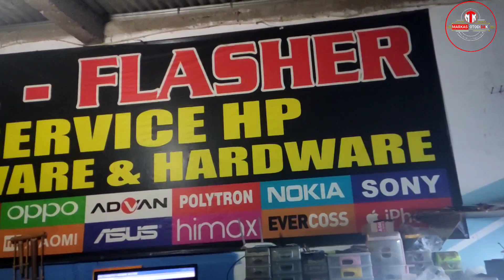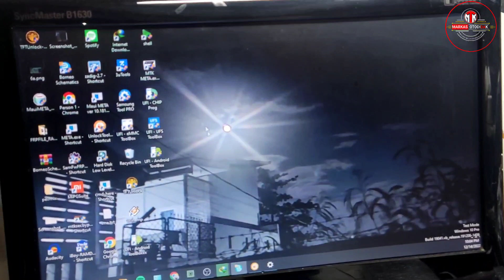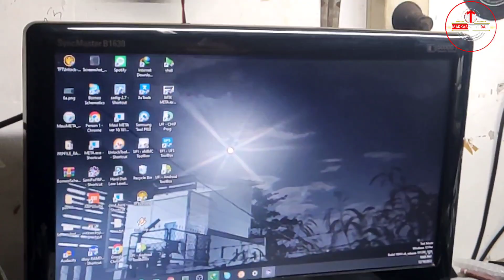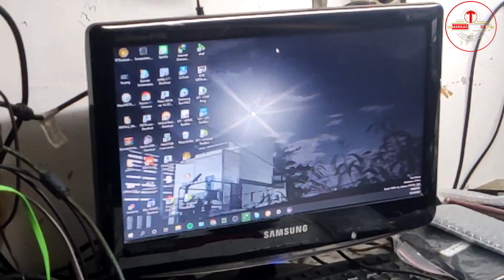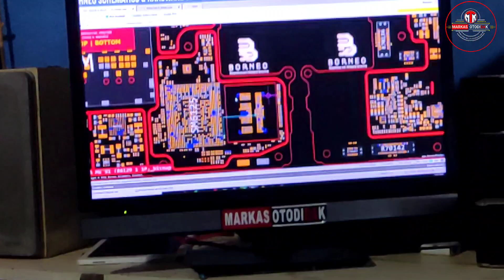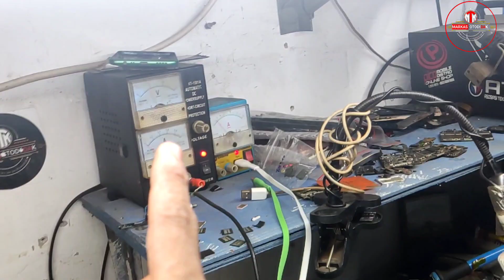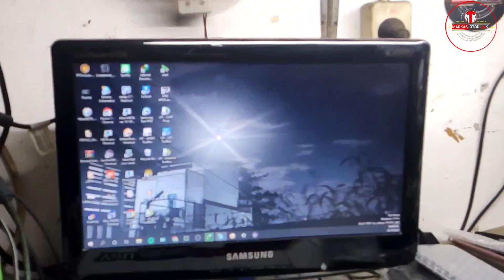Room tour Markas software Apa adanya